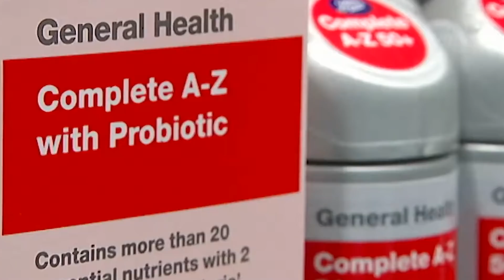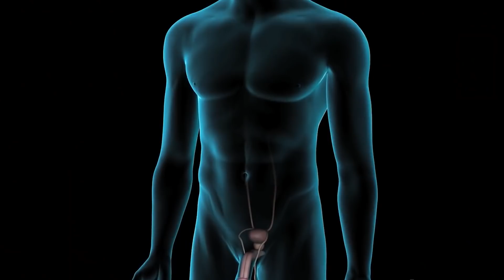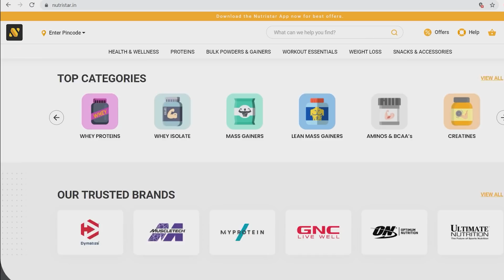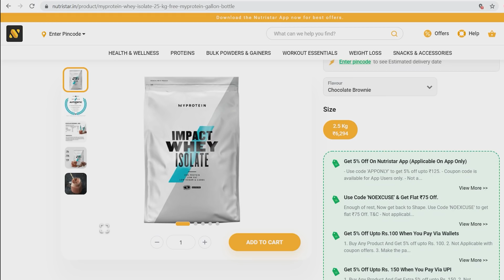DIETARY Health SUPPLEMENTS can cause LIVER Damage; MYTH OR FACT ?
Buy Authentic Supplement from Nutristar App

Paid Collaboration Segment: 07:16 - 08:14